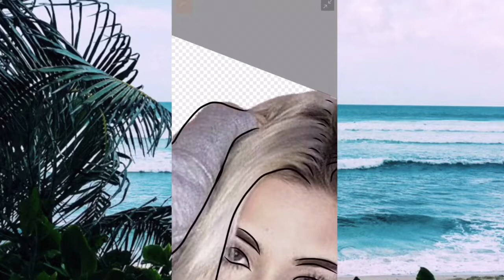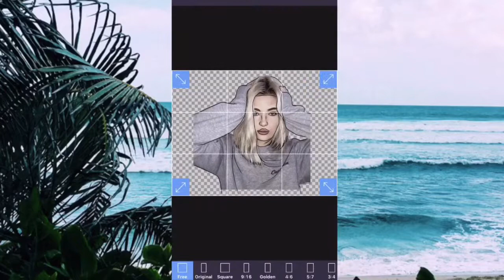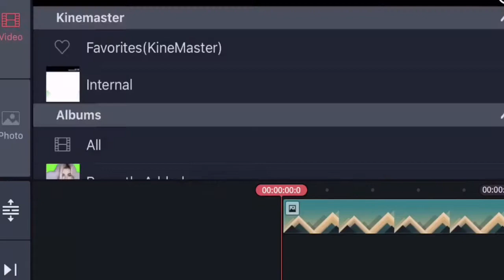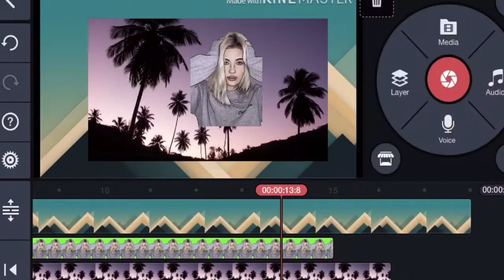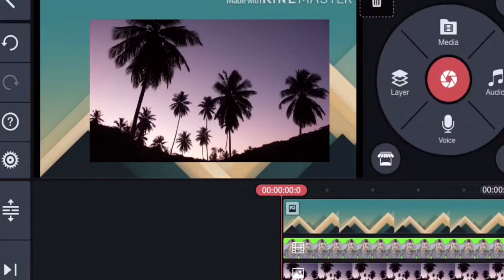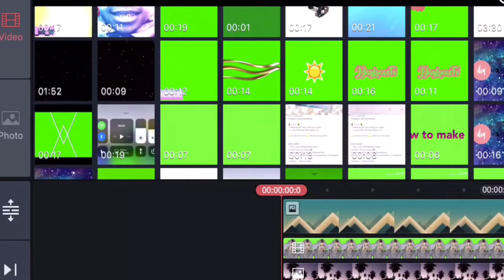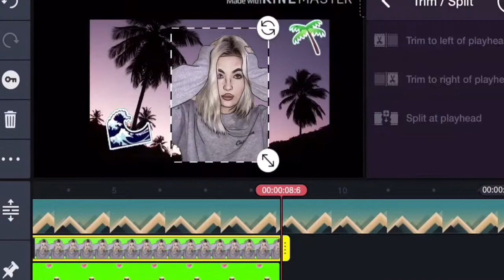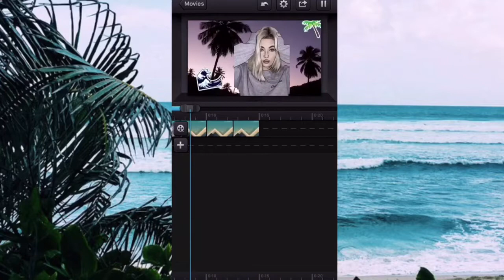How To Make an ANIMATION INTRO | Jay Lucas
THIS MUSIC IS NOT MINE but I hope you guys enjoyed and bye👋♥️♥️